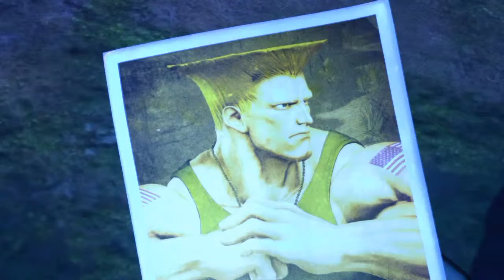Story mode! ( Street Fighter V )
New story mode and curiosity! Enjoy